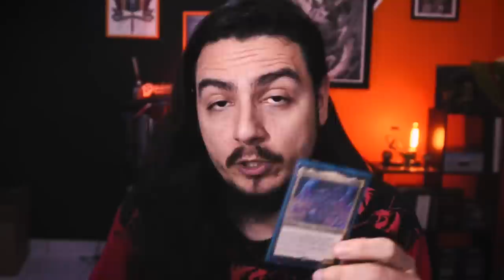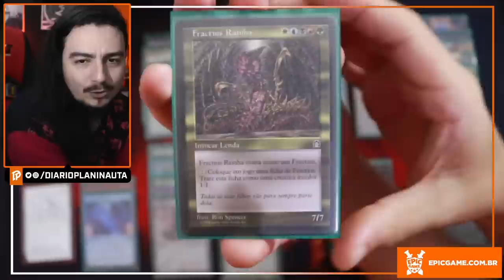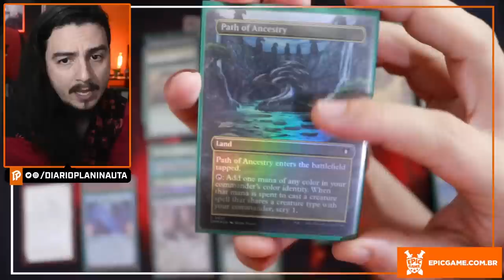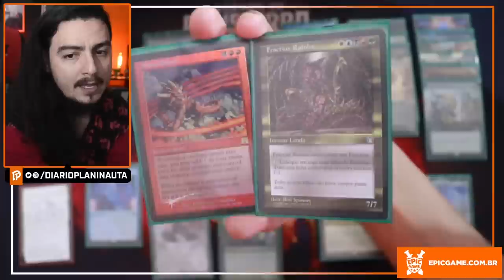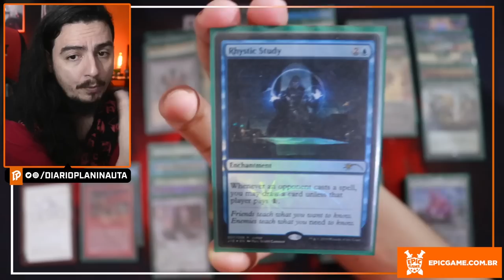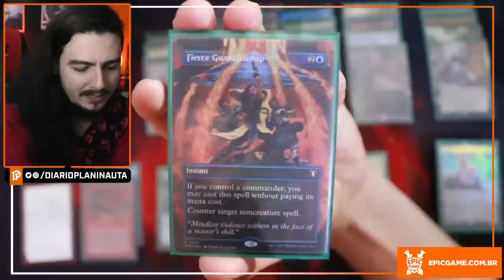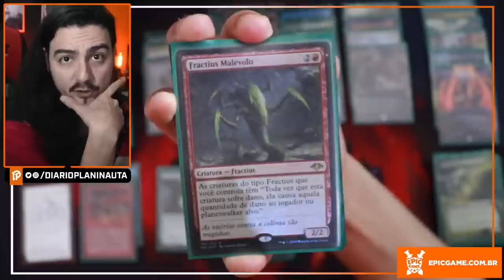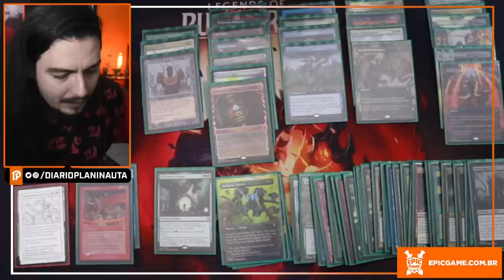MEU COMMANDER DE FRACTIUS!